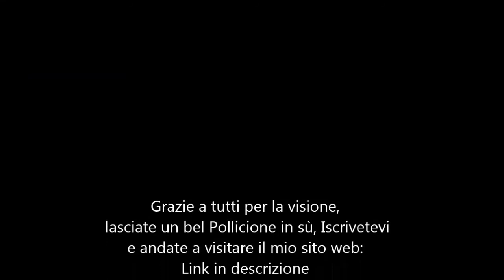Minecraft Ita #5 Sistemiamo un po' in giro!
Leggimi

              oOManutTNTutorialOo